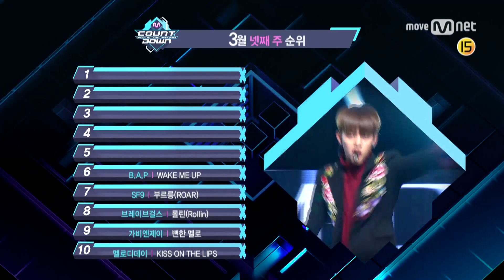What are the TOP10 Songs in 4th week of March? M COUNTDOWN 170323 EP.516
M COUNTDOWN｜Ep.516